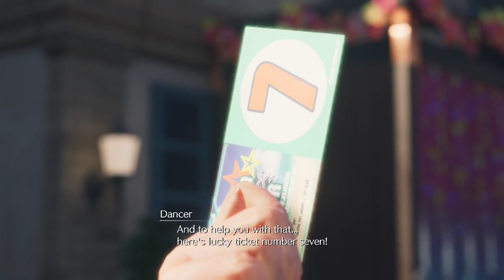FOOL'S PARADISE / Final Fantasy 7 Rebirth Gameplay Walkthrough (No Commentary)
Final Fantasy VII Rebirth is an  action role-playing game developed and published by Square Enix. The gameplay combines real-time action with strategic and role-playing elements. The game features real-time exploration and combat, with a more open world area compared to the linear progression of Remake's Midgar.

Part 57
Fool's Paradise
While looking for a place to stay, the team finds Johnny